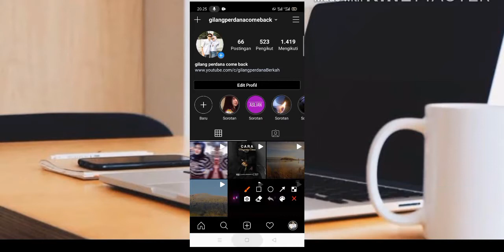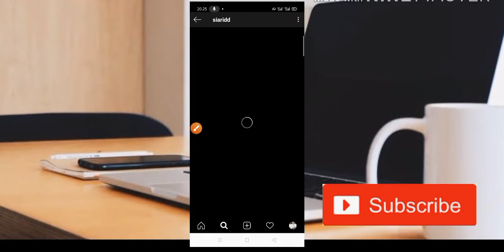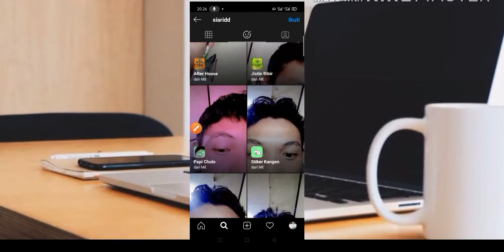FILTER IG LAGU TIKTOK TERBARU PAPI CHULO